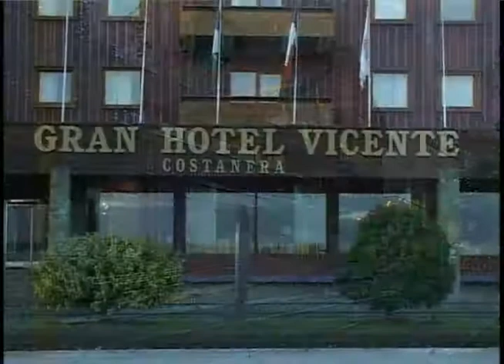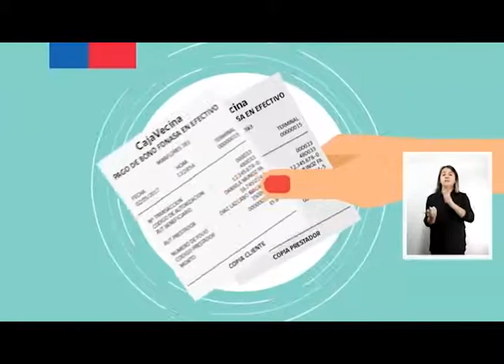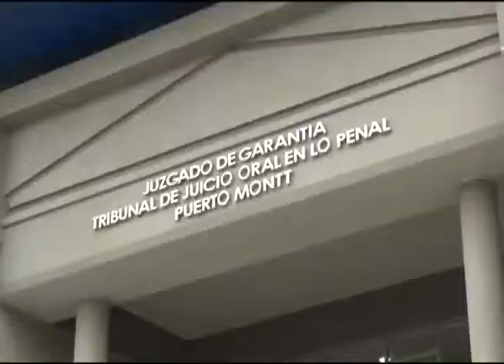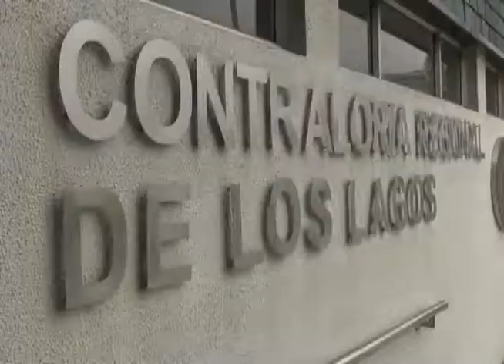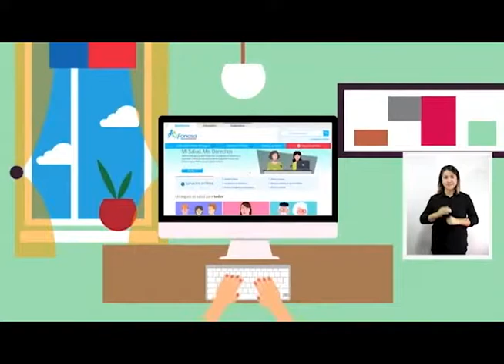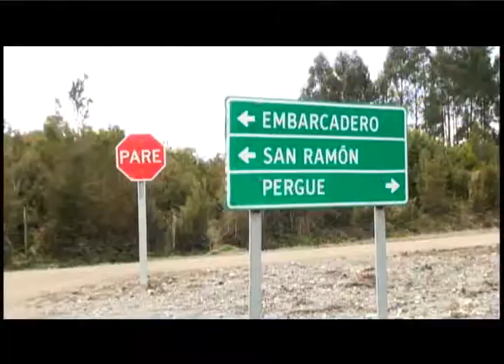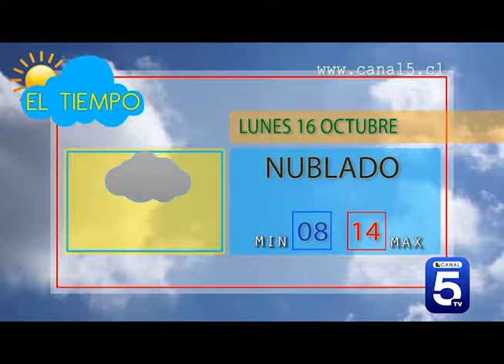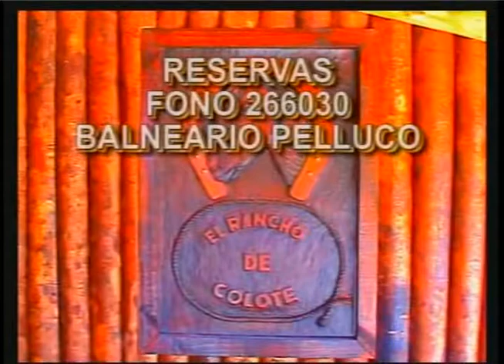SUR NOTICIAS central 16 octubre